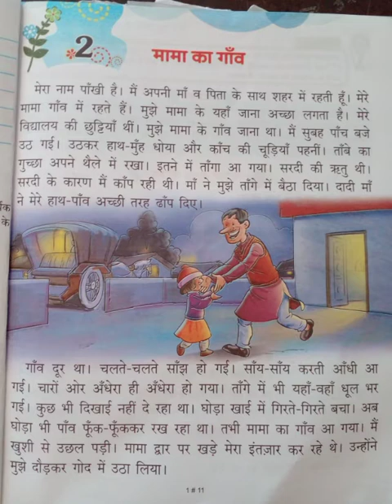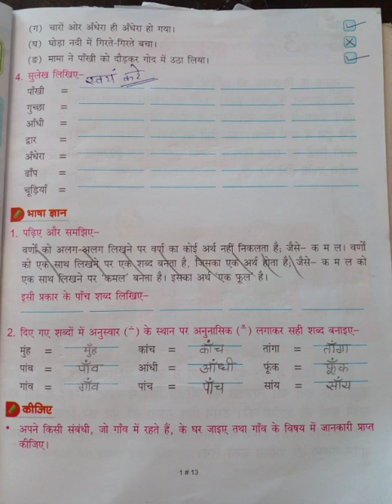कक्षा 1 ली विषय हिन्दी पाठ 2 मामा का घर